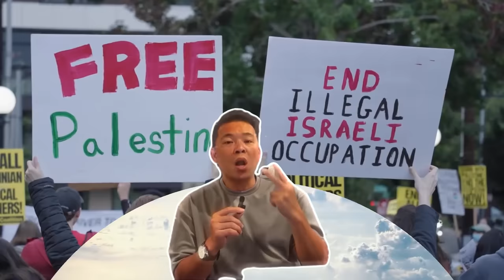Ukraine Ồ Ạt Tấn Công Vào Ngay Trung Tâm Chỉ Huy Nga ở Crimea, Nhiều Quan Chức Không Kịp Tháo Chạy